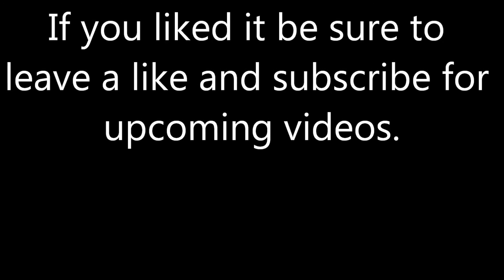Battle of Takodana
Kylo Ren arrives at the Battle of Takodana. Can he be stopped?